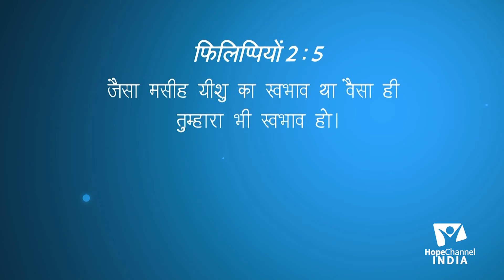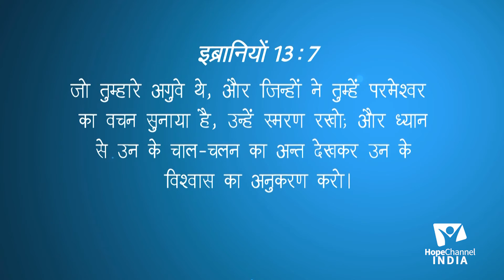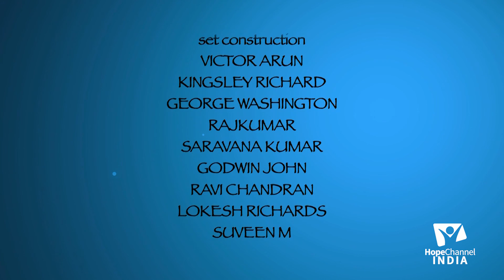01 Lifestyle of a Christian | Perfect Role Model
Being a Christian does not mean to simply call oneself as a Christian. We need to exhibit its characteristics in our lives as well. Join us with Pr. Naveen Chand as he shares about the lifestyle of a true Christian.

Series: Lifestyle of a Christian

Language: Hindi

Speaker: Pr. Naveen Chand